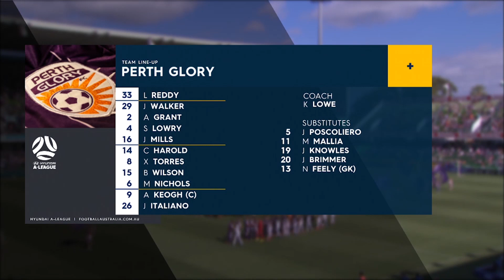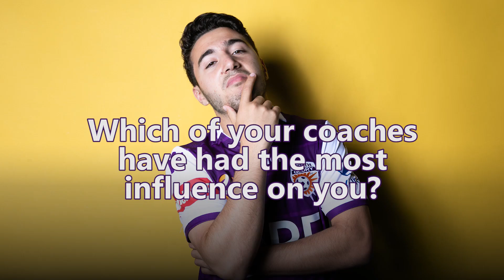Perth Glory Jacob Italiano move to Bundesliga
Perth Glory rising star, Jacob Italiano, looks back at his football career, his debut for Perth Glory and his big move to Bundesliga club Borussia Monchengladbach